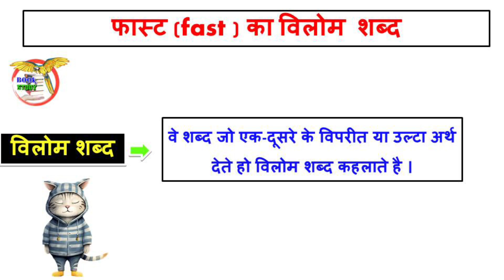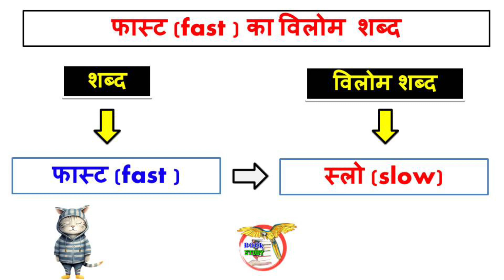फास्ट का विलोम शब्द क्या होता है || fast ka vilom Shabd kya hoga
फास्ट का विलोम शब्द क्या होता है
fast ka vilom Shabd kya hoga